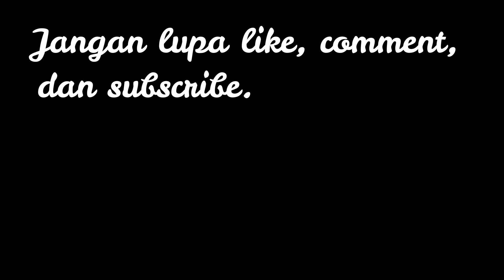CARA CUCI FILTER OCT UNIVERSAL PROVEN 200!!!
Yuk, yang kemarin request bisa langsung ditonton nih cara cuci OCT ala @PajeroStan !